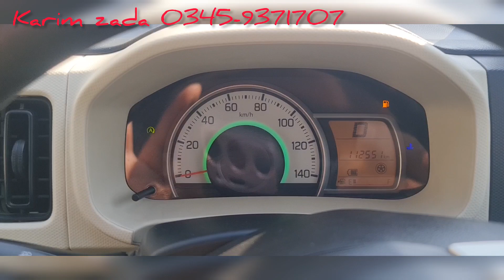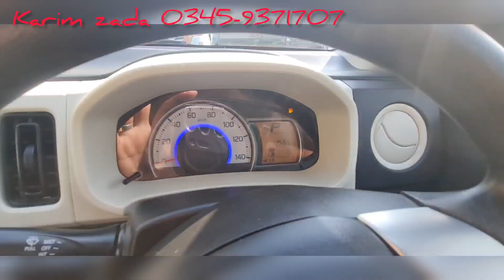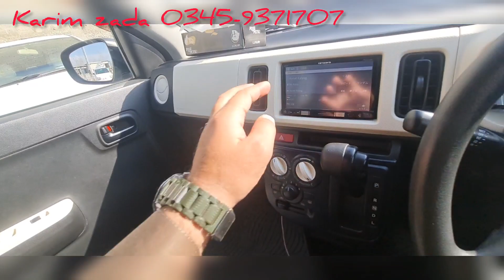Mazda Alto 2015 Model Fulloption : Full Review : Low Fuel Consumption car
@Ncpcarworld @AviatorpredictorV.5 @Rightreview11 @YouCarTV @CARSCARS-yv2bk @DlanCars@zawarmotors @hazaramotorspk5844